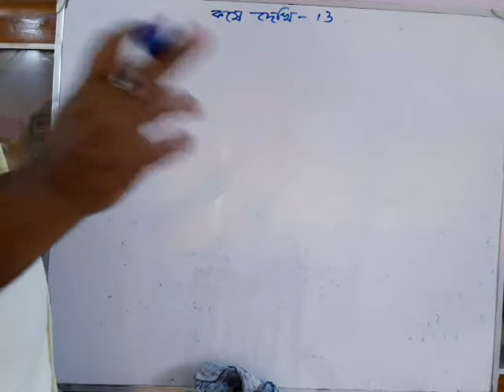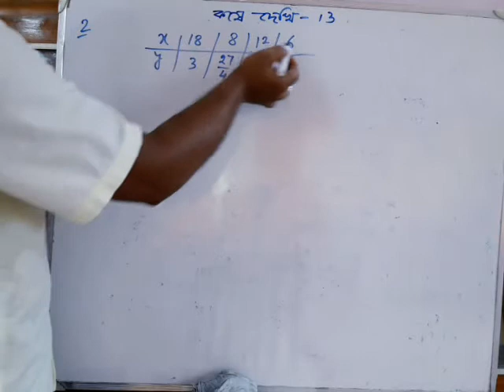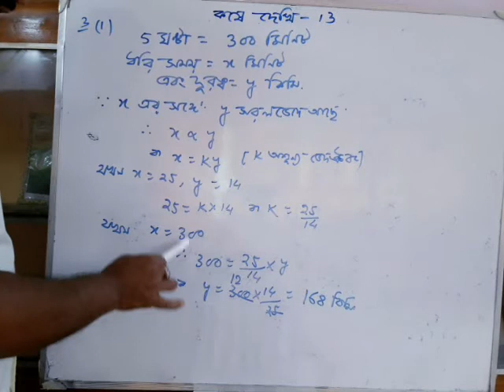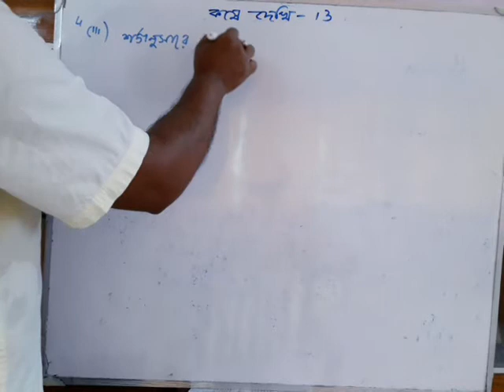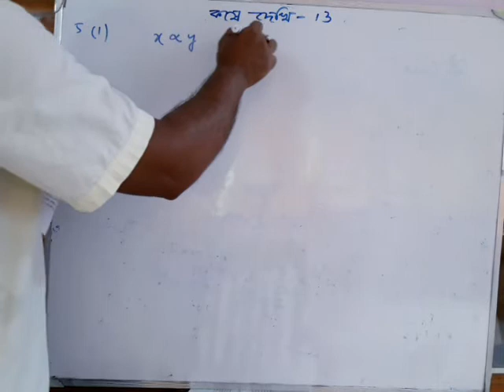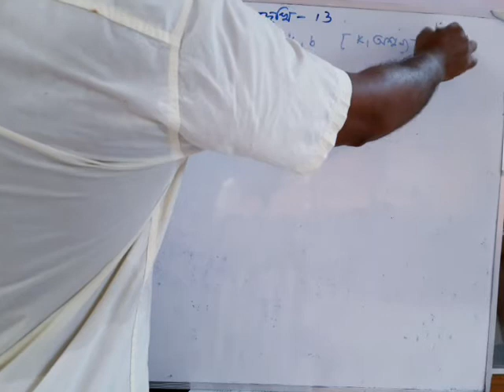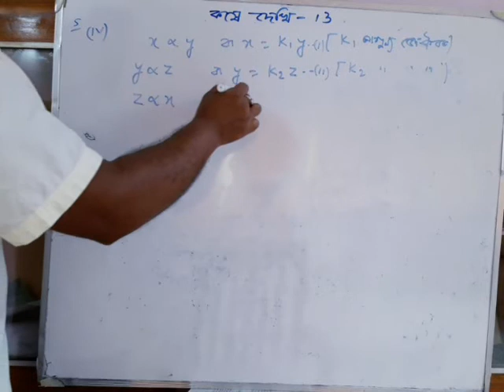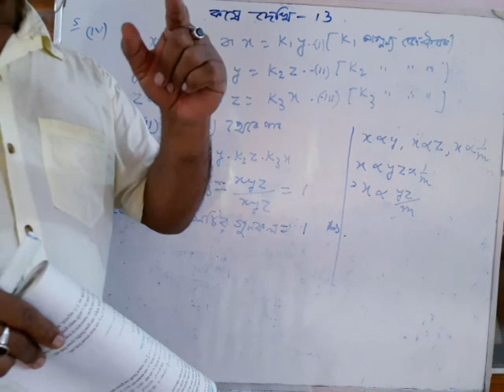গণিত দশম শ্রেনী ।ভেদ ।কষে দেখি-13 ।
অঙ্ক নং 1 থেকে  5    ।